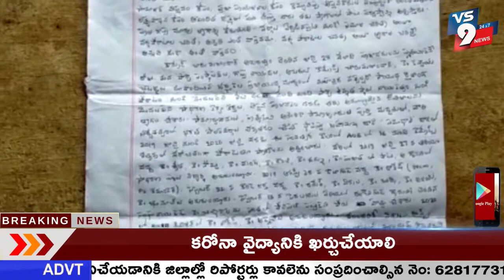విశాఖ మన్యంలో మావోయిస్టుల పేరుతో ఓ లేఖ విడుదల అయింది ||VS9NEWS